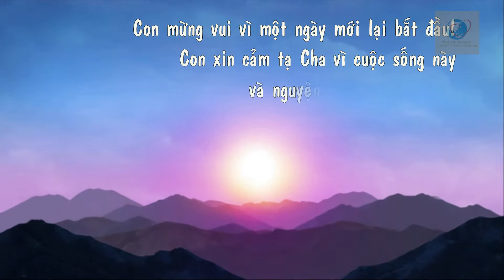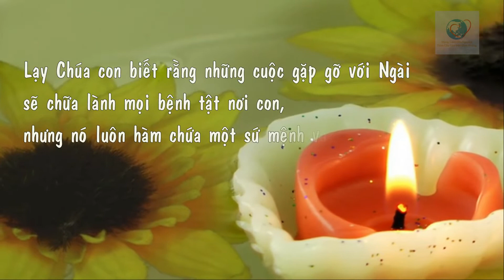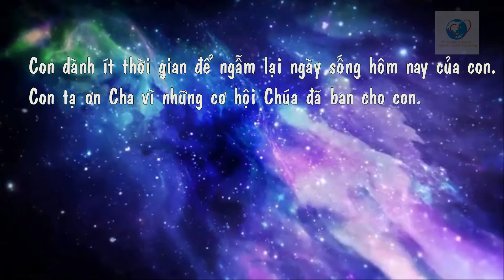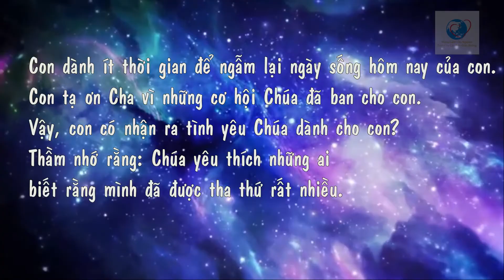Cầu nguyện cùng ĐGH ngày 16 - 3 - 2021